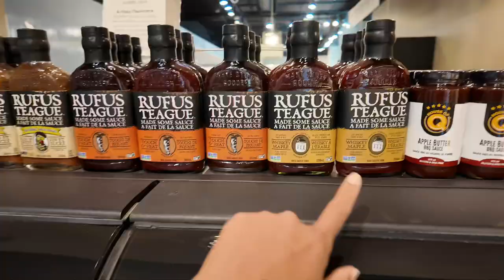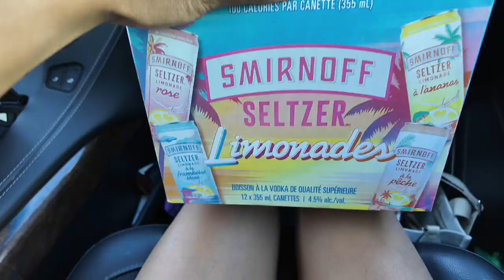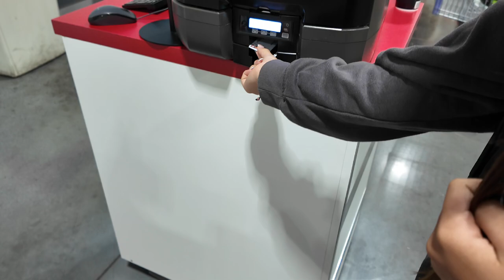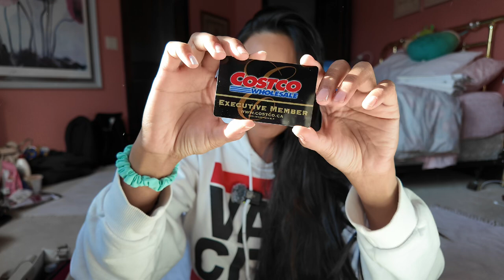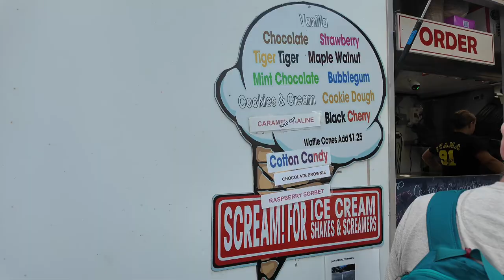FIRST WEEK AS A PR IN CANADA | BIRTHDAY VLOG | 2024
JULY 2024

I still cant believe im here. its still not sinking in, it still feels like our normal summer vacay. maybe when the girls leaves thats the time i would feel that we really moved.